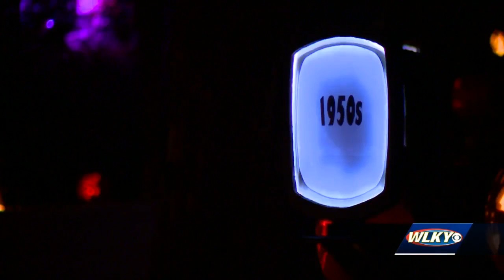Jack-o-lantern specular returns to Iroquois Park